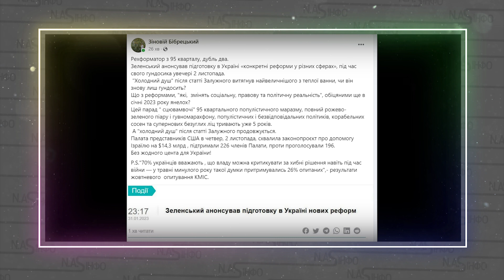Щойно! Залужний заткнув Зеленського - ВИЙДИ з ТЕПЛОЇ ванни. Термунове звернення - генерал вперше